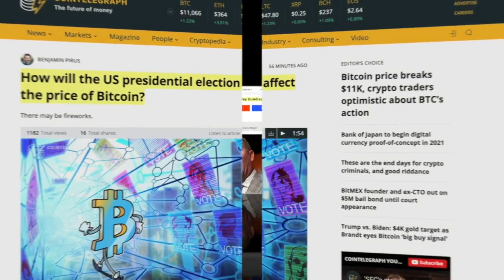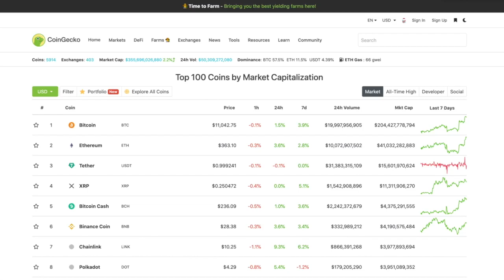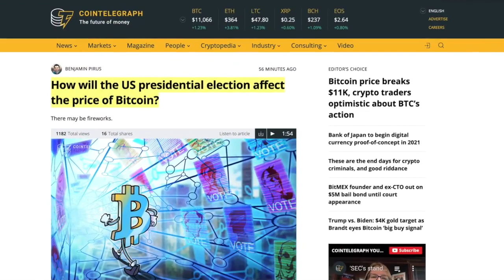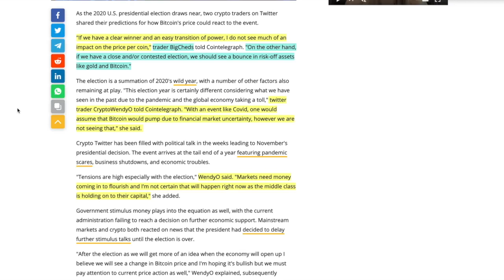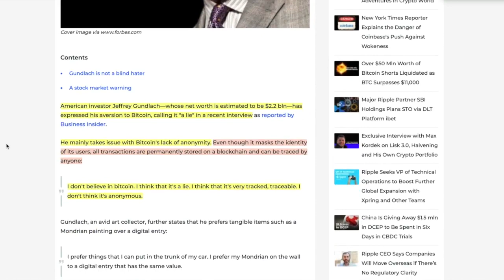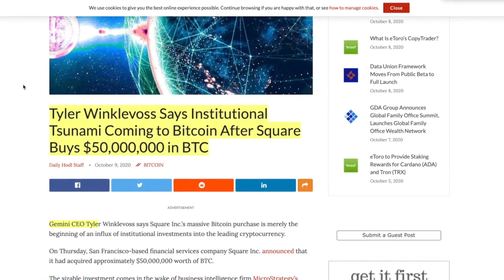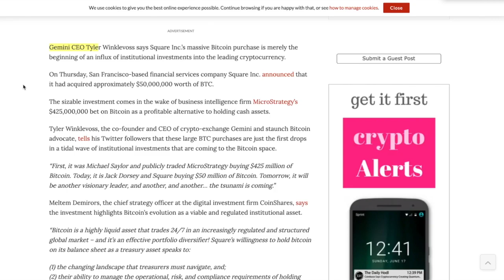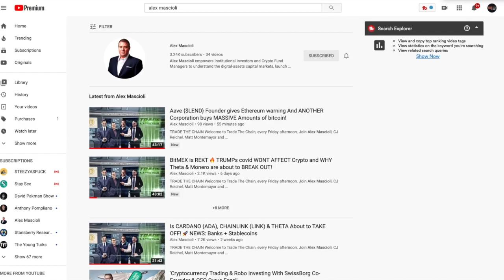How Will The PRESIDENTIAL ELECTIONS Affect BITCOIN & the Cryptocurrency Market? Here's My Plan...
►How Will The PRESIDENTIAL ELECTIONS Affect BITCOIN & the Cryptocurrency Market? Here's My Plan + what others think can/should be done.

0:00 - Market Recap | Topics Overview
4:01 - How Will The PRESIDENTIAL ELECTIONS Affect BITCOIN & the Cryptocurrency Market? Here's My Plan...
9:51 - Bitcoin Is a Lie, Says Billionaire Jeffrey Gundlach. Here's where he's RIGHT.
13:39 - Corporations & CEO's are going to take a HARD LOOK at Bitcoin After Square - Here's WHY...
16:31 - BRAVE BROWSER is NOW the #1 RATED Browser. How this will SPUR MASS ADOPTION for Crypto.

●▬▬▬▬▬▬▬▬▬▬▬CRYPTO ESSENTIALS▬▬▬▬▬▬▬▬▬▬▬▬▬▬▬▬▬●

●▬▬▬▬▬▬▬▬▬▬▬▬▬FOLLOW D.A.N.▬▬▬▬▬▬▬▬▬▬▬▬▬▬▬●

●▬▬▬▬▬▬▬▬▬▬▬▬▬▬AUDIO TRACKS▬▬▬▬▬▬▬▬▬▬▬▬▬▬●

●▬▬▬▬▬▬▬▬▬▬▬▬▬▬VIDEO TOOLS▬▬▬▬▬▬▬▬▬▬▬▬▬▬●

●▬▬▬▬▬▬▬▬▬▬▬▬▬EXIT STRATEGIES▬▬▬▬▬▬▬▬▬▬▬▬▬▬▬●